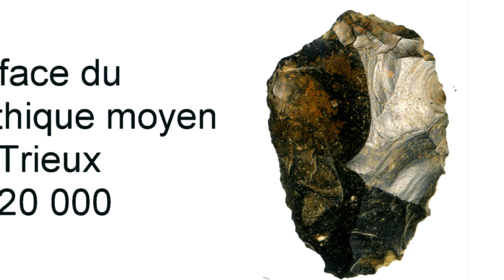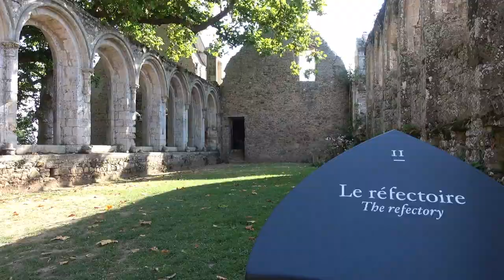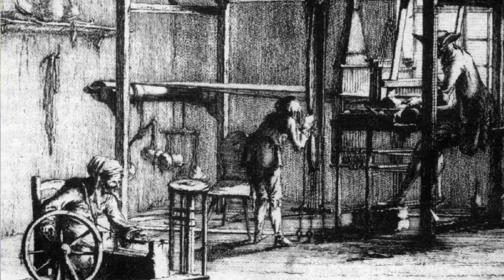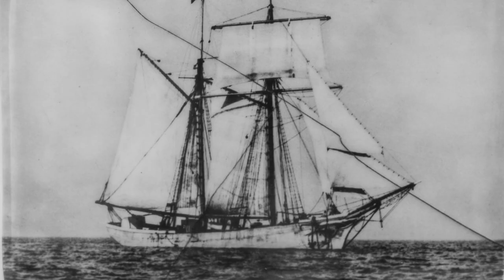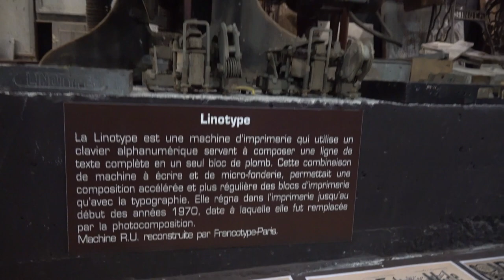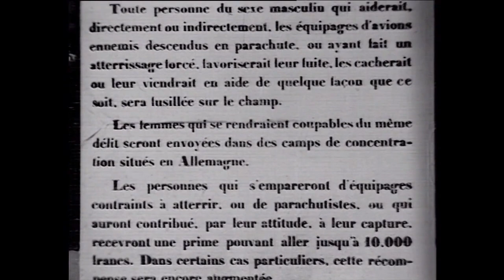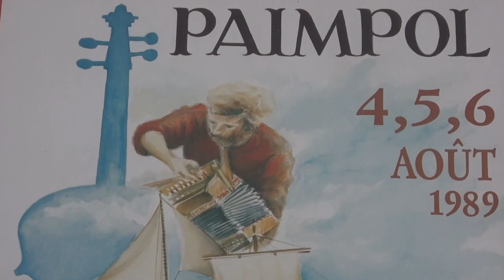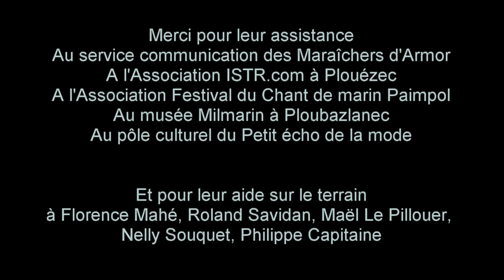Le Goëlo d'hier à aujourd'hui, une histoire foisonnante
Paimpol et La Paimpolaise, les goëlettes,  Pierre Loti et son Pêcheur d’Islande, l’archipel de Bréhat : chacun a entendu parler d’éléments marquants du Goëlo, pays traditionnel situé à l’ouest de Saint-Brieuc et à l’est du Trégor, dont il partage des caractéristiques. De ce fait, le Trégor et le Goëlo ont souvent été unis dans des regroupements d’associations, voire de collectivités.

Le Trégor est mieux identifié du fait d’une homogénéité plus grande (ancien diocèse, langue bretonne,  identité collective plus marquée). Mais le Goëlo est également très original et tient une place importante dans la préhistoire puis l’histoire bretonne. Lui-même  partage une histoire commune tout en étant marqué par  une dualité interne,  une partie bretonnante et une partie gallèsante, les deux s’interpénétrant : à un moment ou à un autre,  tout le territoire a été bretonnant.

L’équipe de réalisation est donc partie à la découverte de ce passé marquant, marqué par un peuplement très ancien dont il reste de nombreuses traces depuis 200 000 avant J-C. Pays favorisé par son climat, ses sols et sa situation maritime, le Goëlo a été un lieu de passage à travers les millénaires, particulièrement  depuis le néolithique. L’archipel de Bréhat, qui a justifié à lui seul de nombreux documentaires, conserve, comme toute la côte du Goëlo,  les traces de nombreuses migrations, notamment celle des Bretons d’outre-manche, comme Budoc, Guénolé, Maudez, Fragan. D’où de nombreuses paroisses primitives. On découvre ensuite l’abbaye de Beauport et ses chanoines « prémontrés » qui dynamisent dès le XIIIe siècle l’économie, la pêche qui s’étend jusqu’à devenir la « Grande pêche » jusqu’aux années 1930, une agriculture toujours dynamique, nourricière et vite exportatrice qui  gagne en prospérité par la culture et l’artisanat du lin, les recettes permettant l’édification de nombreux joyaux architecturaux.

Bretonnité et ouverture restent la marque de cette terre marquée par son passé maritime et ses marins, la mer ayant aussi permis le développement de l’ostréiculture et du tourisme. On n’oubliera pas un patrimoine naturel exceptionnel.

La situation maritime, cela peut être aussi un enjeu stratégique dans les conflits,  comme on le redécouvrira avec le réseau Shelburn en 1944. Et un atout culturel comme on le voit avec le Festival du chant de marin, ouvert aux musiques et chants du monde.

Il y a tant à dire sur le Goëlo que ce documentaire historique est l’un des plus longs de la série.

Coproduction : Bretagne Culture Diversité/ LTW
Film écrit par Jean-Jacques Monnier et Olivier Caillebot.
Réalisation : Loic Chapron, 2022
Durée : 1 heure

L'histoire à notre porte, à la découverte de la Bretagne
L'histoire à notre porte est une chaîne vidéo qui vous propose d'aller à la rencontre de l'histoire de Bretagne par le biais d'endroits emblématiques.

Jean-Jacques Monnier et Olivier Caillebot se rendront dans des lieux reconnus pour leur histoire, iront à la rencontre de référents locaux afin de vous faire découvrir toute la richesse historique de la Bretagne.

Co-production : Bretagne Culture Diversité et LTW.
Réalisation : Loïc Chapron